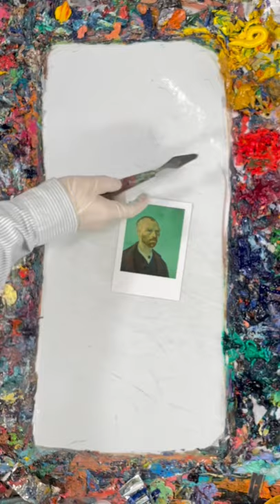Van Gogh GREEN 📍Harvard Art Museums